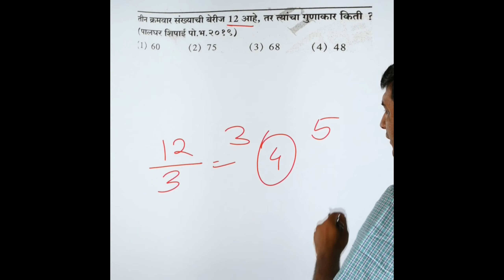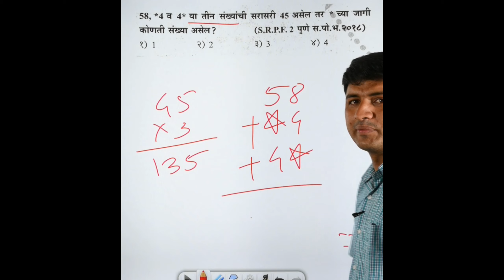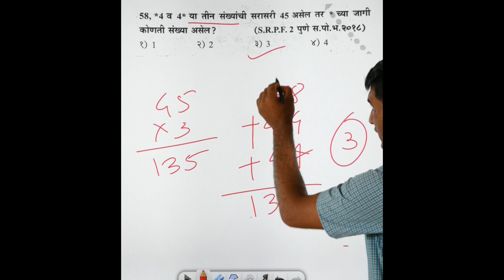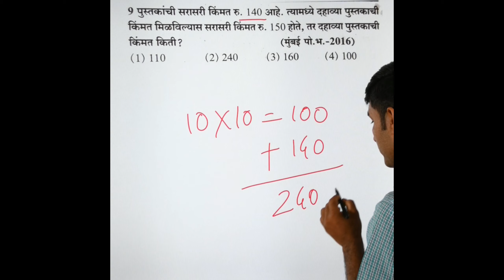पोलीस भरतीत हमखास विचारले जाणारे आणि मेरीट ठरवणारे अत्यंत उपयुक्त संभाव्य प्रश्न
पोलीस भरतीत पुन्हा पुन्हा विचारले जाणारे अत्यंत उपयुक्त संभाव्य प्रश्न